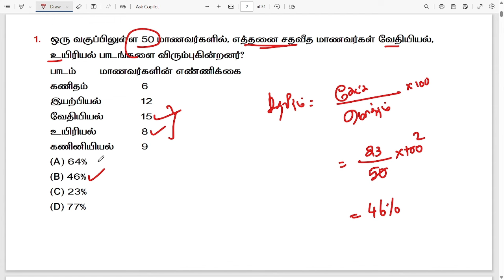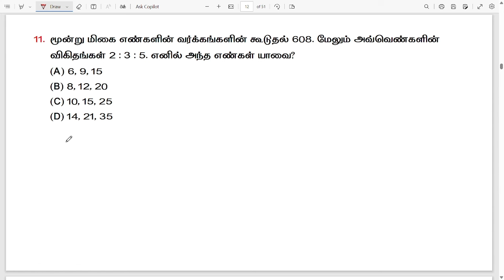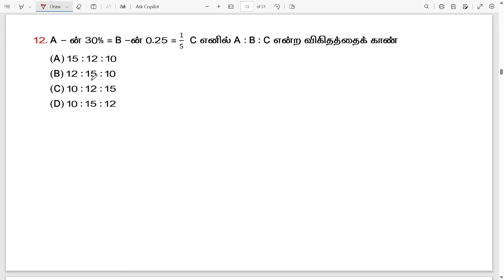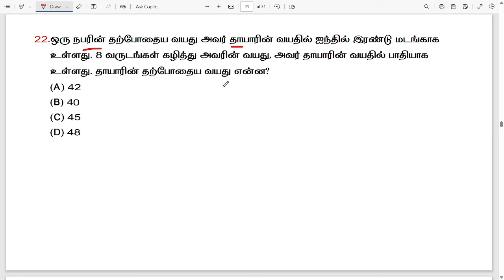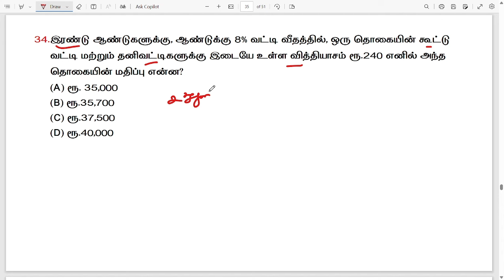💥TEST 03. MATHS MODEL TEST 1👍 2024 TNPSC GROUP 4 FREE TEST BATCH 🎯DOWNLOAD PDF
வணக்கம் தமிழா, இன்று (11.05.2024) முதல் TNPSC GROUP 4 தேர்விற்கான 25 இலவச மாதிரித்தேர்வுகள் நடைபெறவுள்ளன. ஒவ்வொரு மாதிரித்தேர்விற்கான வினாத்தாள் Tamizha IAS Academy Telegram இல் காலை 10 மணிக்கு பதிவேற்றம் செய்யப்படும். அதற்கான விளக்கம் நமது Tamizha IAS Academy YouTube சேனலில் மாலை 6 மணிக்கு பதிவிடப்படும். குரூப் 4 தேர்விற்கு தயாராகும் உங்கள் நண்பர்களுக்கு பகிருங்கள்.